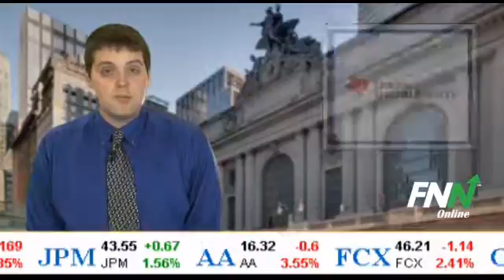Citigroup Raised Its PT For Texas Instruments To $42, Lowered Its EPS Estimates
Citigroup raised its price target for Texas Instruments (NYSE:TXN) to $42 from $40 and maintained its buy rating on the stock.

The bank sees 2011 EPS of $2.47, down from $2.49 per share, vs. consensus estimates of $2.49 per share, and 2012 EPS of $2.67, down from $2.72 per share, vs. consensus estimates of $2.82 per share.

Texas Instruments has a potential upside of 9% based on a current price of $34.1 and an average consensus analyst price target of $37.15.